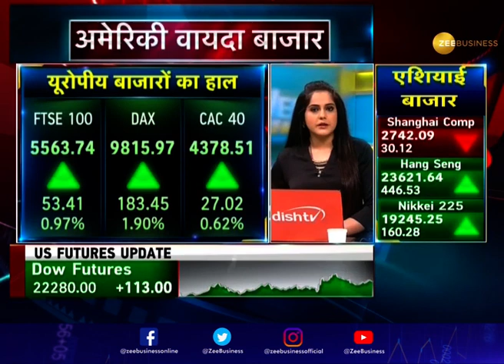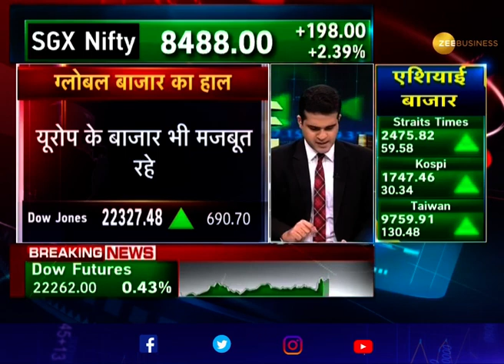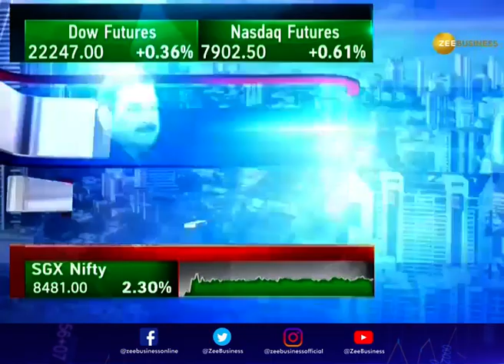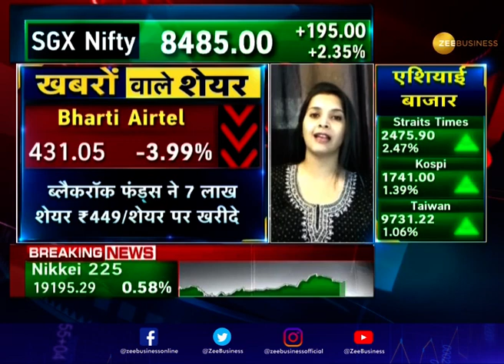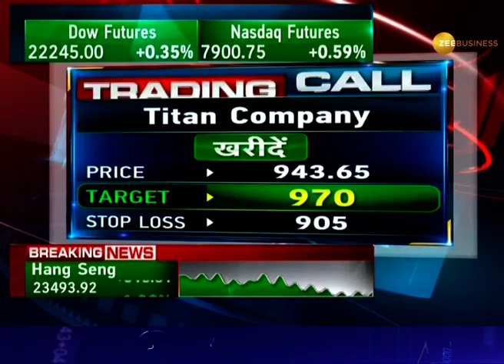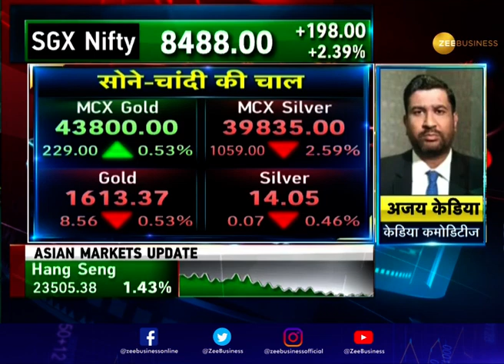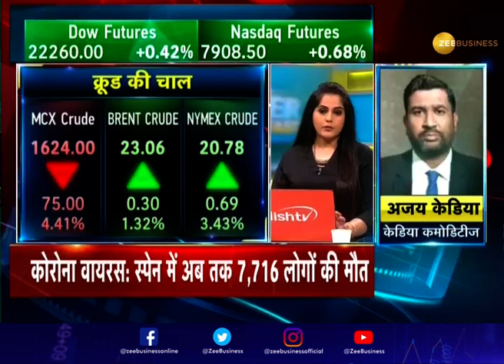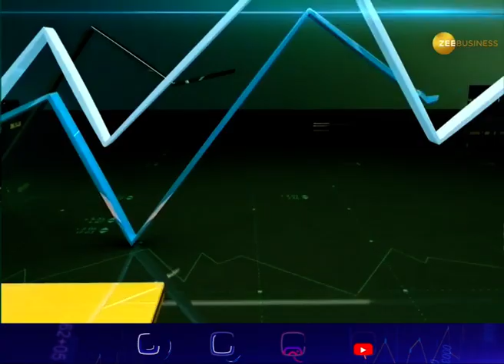Power Breakfast: Major triggers that should matter for market today; March 31, 2020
Zee Business: shorturl.at/hpqX6
WION: shorturl.at/fwKO0
Zee News English: shorturl.at/aJVY3
Zee News Hindi: shorturl.at/eorM1
DNA News: shorturl.at/rBOY6
BGR: shorturl.at/eioqL